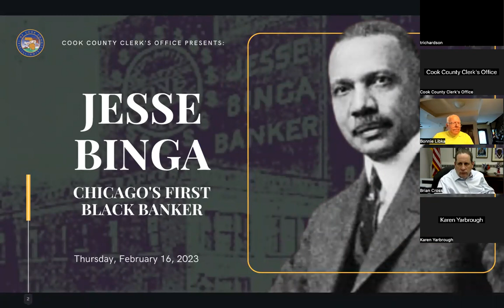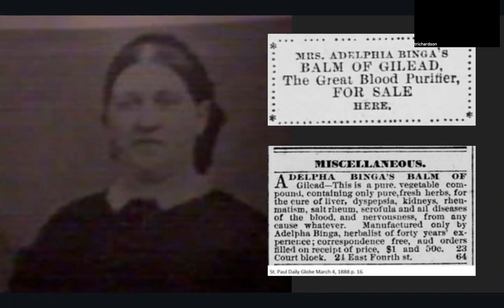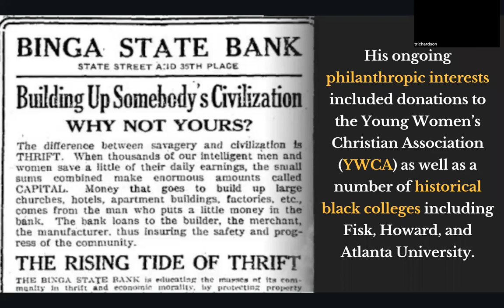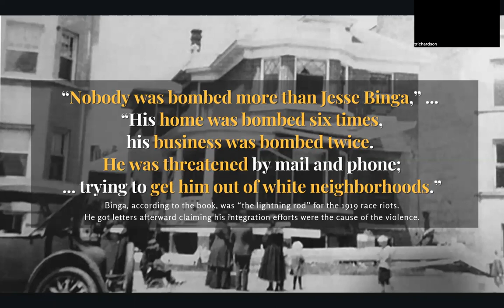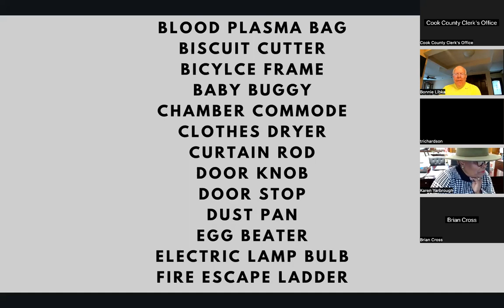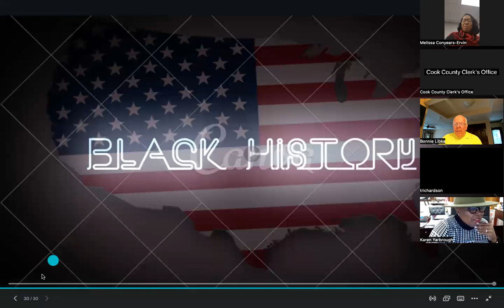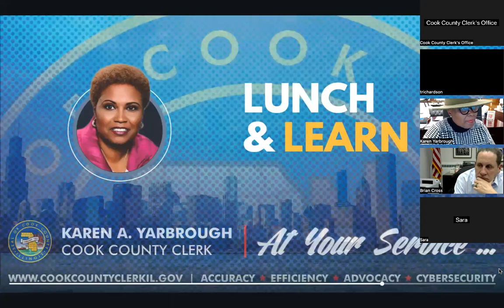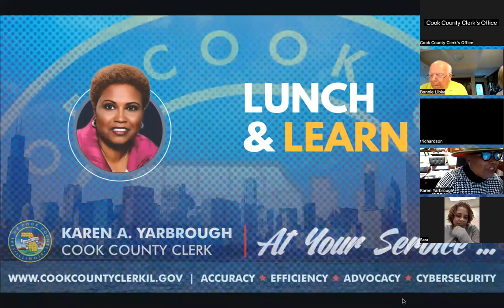Black History Month Lunch & Learn Series with Judge Travis Richardson